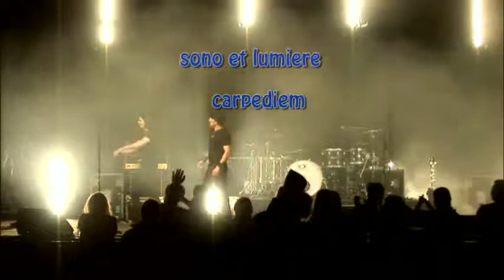incry d-viation 2014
incry d-viation 2014 albertville  réalisation alain quiquempoix